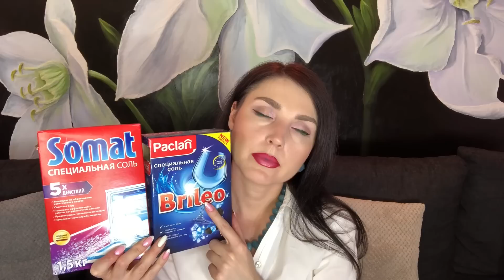ПУСТЫЕ БАНОЧКИ | КУПЛЮ ЕЩЕ ИЛИ НЕТ! #42